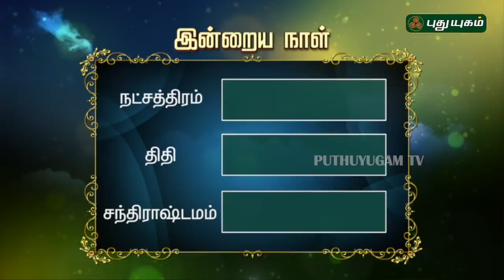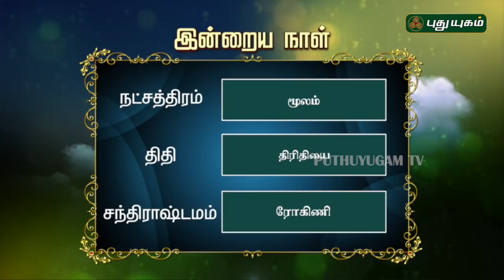இன்றைய ராசிபலன் | Daily RasiPalan | 21/05/2019 | Puthuyugam TV